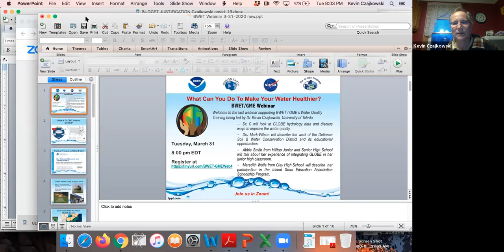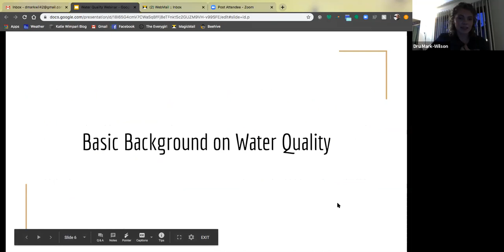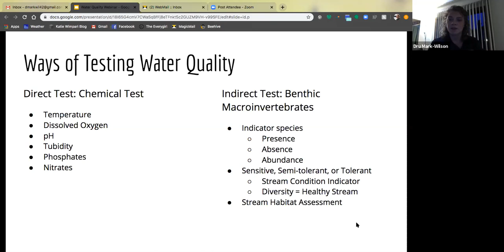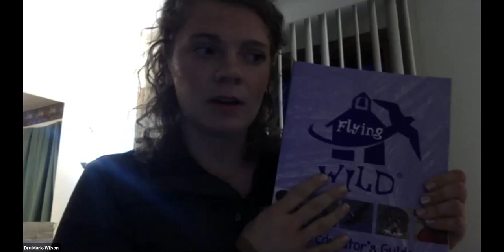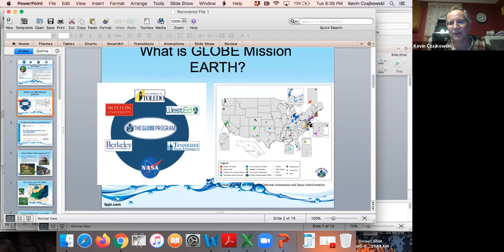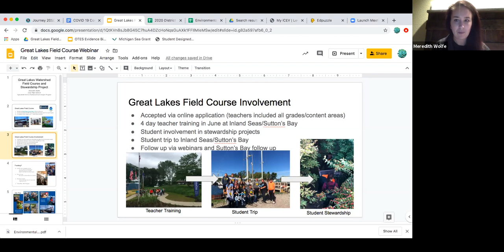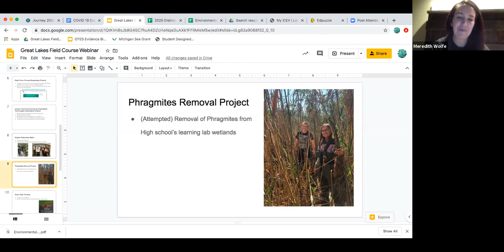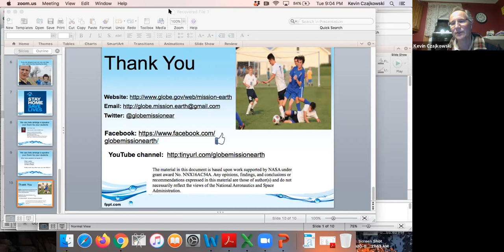B-WET/GME Webinar #4: What Can You Do to Make Your Water Healthier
Welcome to the last webinar supporting BWET / GME’s Water Quality Training being led by Dr. Kevin Czajkowski, University of Toledo.

- Dr. C  looked at GLOBE hydrology data and discuss ways to improve the water quality.

- Dru Mark-Wilson described the work of the Defiance Soil & Water Conservation District and its educational opportunities.
- Abbie Smith from Hilltop Junior and Senior High School talked about her experience of integrating GLOBE in her junior high classroom.
- Meredith Wolfe from Clay High School, described  her participation in the BWET Inland Seas Education Association Schoolship Program and the work of her students in stewardship projects .

Recorded on 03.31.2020 at 8:00 pm EDT.